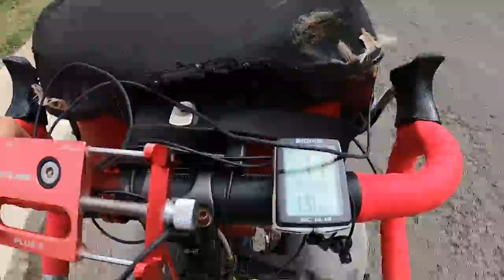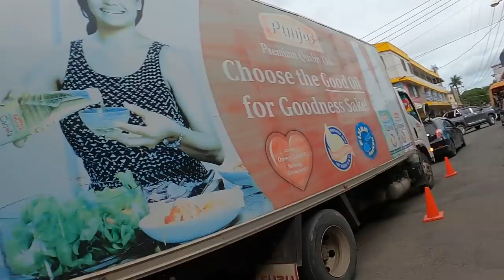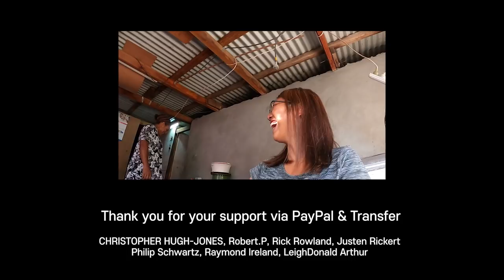I Asked Local Fijian "Can I pitch my tent at your place?" | Traveling World By Bike (Full Ver)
It was my first day of cycling in Fiji and I didn't want to do wild camping. But I was not sure how people would answer when I ask "Can I set up tent?"
Hello, it's Jin. I have traveled with my bicycle since Sept 2011 through North America, Latin America, Africa, Europe, Middle East, Central Asia, Southeast Asia, and Oceania. My channel is all about my traveling. I have uploaded about travel vlog, adventure, cycling, street food, local food, gears, review, information, people and more.

(If you buy several products, use this merch site to save delivery fee)